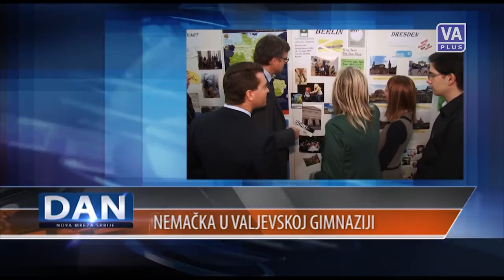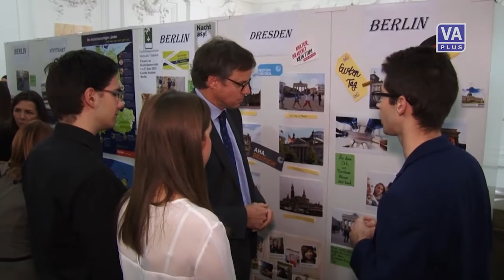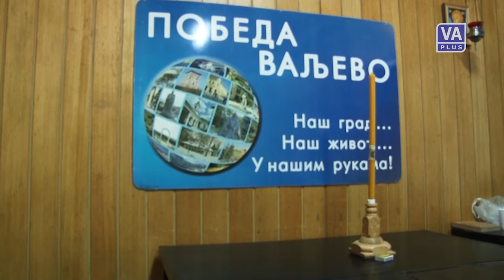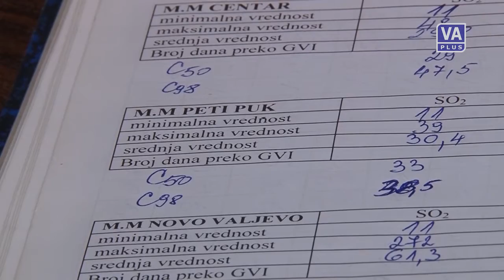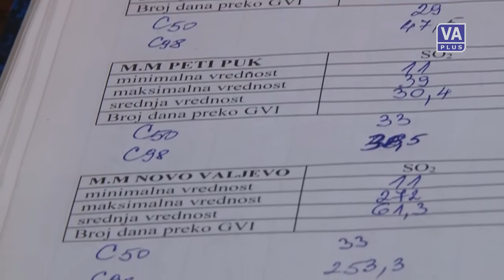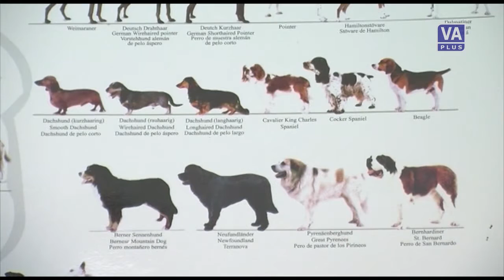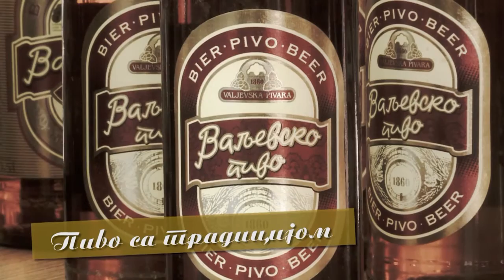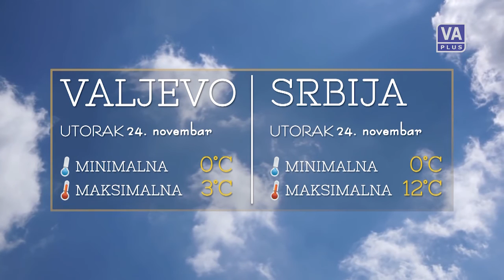DAN (23-11-2015)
Informativna emisija Televizije Valjevo Plus - DAN, ponedeljak 23. novembar 2015. godine